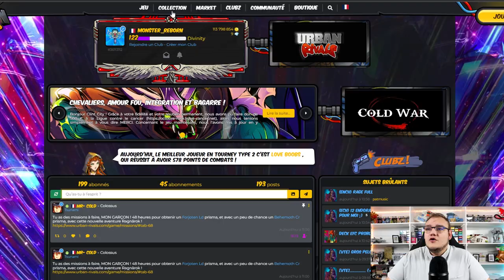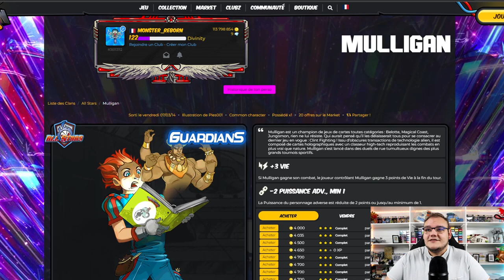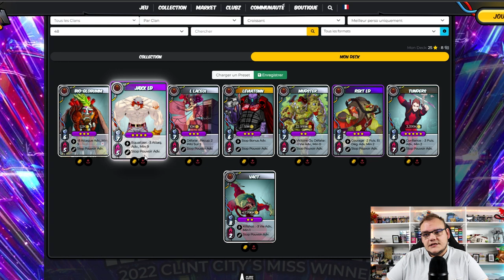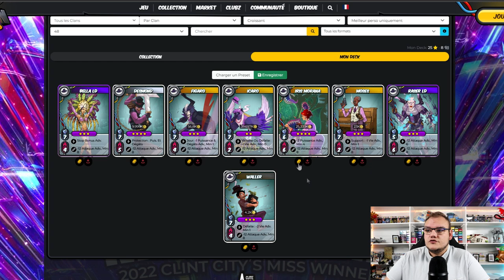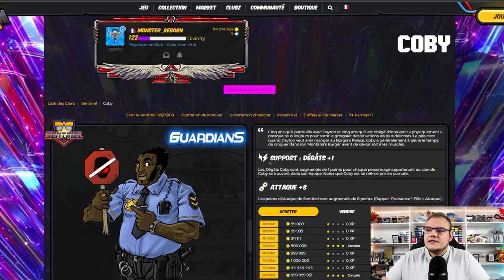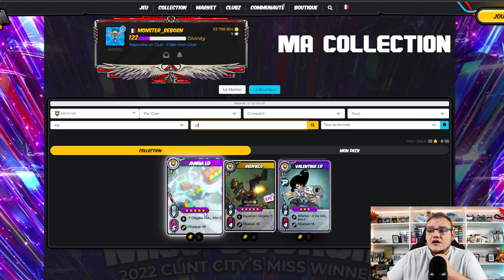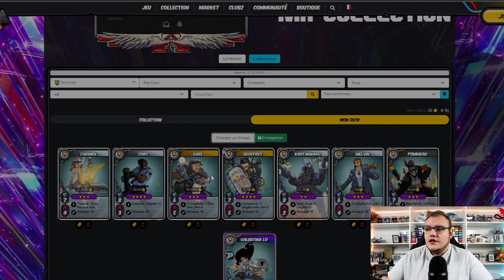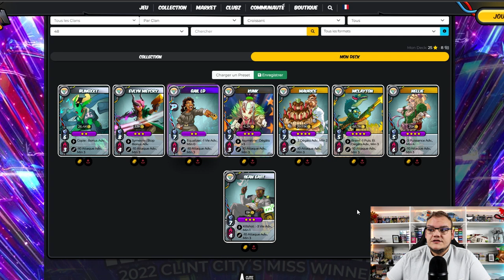COMMENT JOUER EN ELO AVEC UN PETIT BUDGET ? 💸 | Présentation et explication decks pas chers [9/24]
Tu as envie de te lancer dans les salles de combat mais tu n'as pas le budget pour les dernieres cartes meta ? Je te présente 6 decks mono clan permettant de rivaliser avec les plus gros decks !

Merci à Elowki pour l'aide sur le deckbuild !!

0:00 : Challenge de Novembre !
0:27 : Intro
03:20 : Deck All Stars
06:48 : Deck Gheist
10:38 : Deck Montana
13:37 : Deck Rescue
15:56 : Deck Sentinel
19:01 : Deck Uppers
22:35 : Conclusion
24:12 : Outro